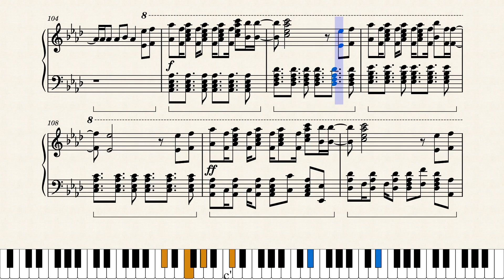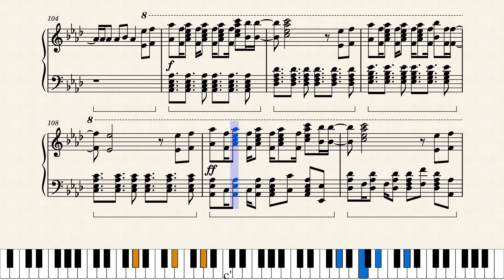「EdN」 - 1Nm8 (Paradox Live パラライ) / Full Piano Version [MuseScore]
1nm8 very cool
dogboy rokuta funny

thank you for watching this video! if you'd like to see more, you can view this score and you can check out my musescore account which consists (mostly) of paralive scores